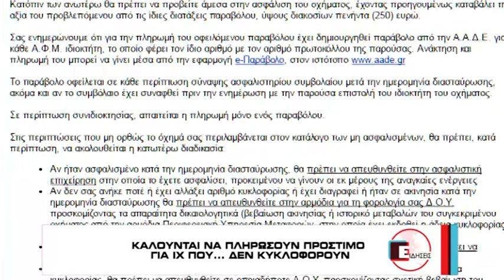ΠΡΟΣΤΙΜΑ ΓΙΑ ΙΧ ΠΟΥ... ΔΕΝ ΚΥΚΛΟΦΟΡΟΥΝ!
"Μπάχαλο" με τα ραβασάκια για τα ανασφάλιστα, με την αρμόδια Αρχή να επιβάλει πρόστιμο για τη ασφάλιση οχημάτων που έχουν μεταβιβαστεί ή αποσυρθεί εδώ και χρόνια!